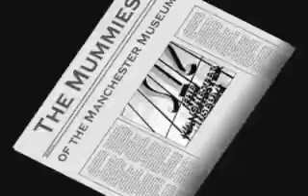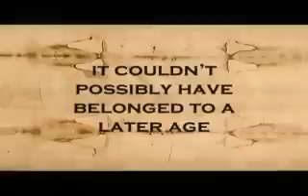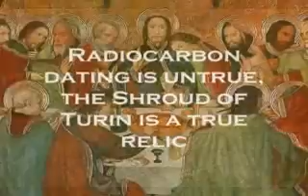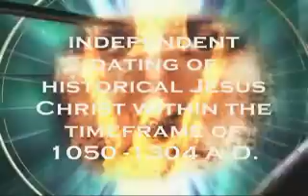Why radiocarbon of Egyptian mummies is controversial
Radiocarbon of Egyptian artefacts shows serious contradictions. We shall once again consider the alleged reliability of the radiocarbon method used for supporting the traditional version of the "ancient" history, particularly Egyptian, as reflected in a fundamental and detailed article published by the Manchester Museum in England in 1979 as part of the project named "The Mummies of the Manchester Museum".The radiocarbon dating of the mummy from the Manchester Museum collection attributed the mummy's bones to 1000 b.c., whereas the cloth that the mummy has been wrapped in received the dating of 380 a.d. The discrepancy between the datings of the mummy and the cloth equals some 1400 years, although the dates should be equal. The cloth may be somewhat older than the mummy if an old cloth had been used by the embalmers, but it couldn't possibly have belonged to a later age.